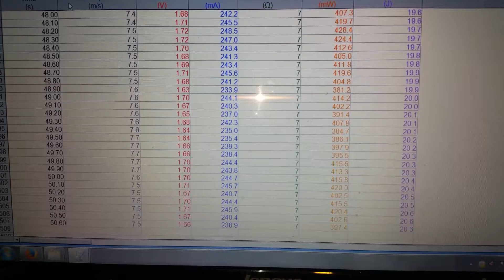IT'S ALIVE!!!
Wind Speed bumped up to 7.0 m/s